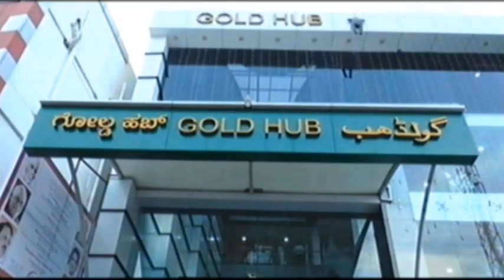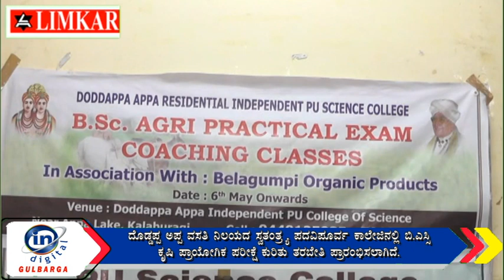ಸ್ವತಂತ್ರ್ಯ ಪದವಿಪೂರ್ವ ಕಾಲೇಜಿನಲ್ಲಿ ಬಿ.ಎಸ್ಸಿ ಕೃಷಿ ಪ್ರಾಯೋಗಿಕ ಪರೀಕ್ಷೆ ಕುರಿತು ತರಬೇತಿ